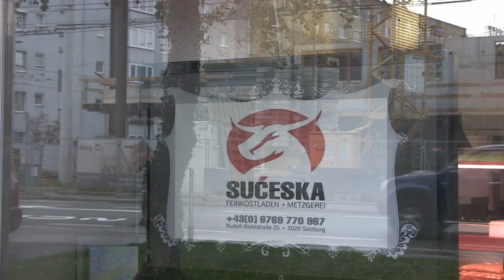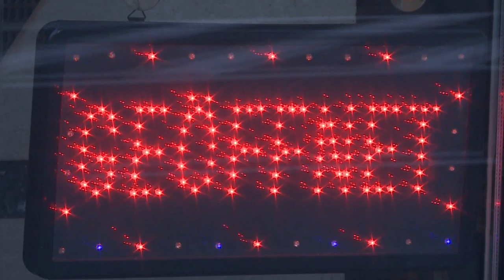Salzburg - Globales Land: Die Suceskas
Salzburg - Globales Land
Ein Filmprojekt von Studio West. Independent Film im Rahmen von Salzburg 20.16

„Die Sućeskas“
(AT / ca. 30 Min.)

Kamera:  Eva Rothenwänder, Sabine Bruckner
Schnitt:  Sabine Bruckner, Eva Rothenwänder
Produktion: Studio West – Independent Film

Lidija Sućeska betreibt gemeinsam mit ihrem Mann Izet eine Metzgerei in der Rudof-Biebl-Strasse in Salzburg-Lehen. Sie entscheiden sich 1992, auf Grund der näher rückenden Kriegshandlungen, zur Flucht aus Goražde, einem Ort in Südost-Bosnien. Eigentlich wollen sie zu Verwandten  nach  Deutschland, jedoch vereitelt eine kurzfristig eingeführte Visapflicht diesen Plan und so ist Salzburg ihr neues Zuhause geworden.